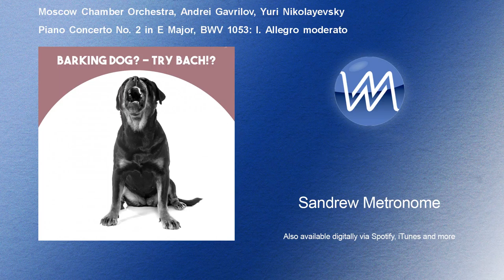Moscow Chamber Orchestra, Andrei Gavrilov, Yuri Nikolayevsky - Piano Concerto No. 2 in E Major, BWV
Sandrew Metronome is an international well-recognized and respected brand within the entertainment industry, with history dating back to the 1930s. Sandrew Metronome was for many years one of the leading Scandinavian majors. Historically, Sandrew Metronome generated revenue from the exploitation of content through traditional distribution platforms, including theatrical, home entertainment and television.